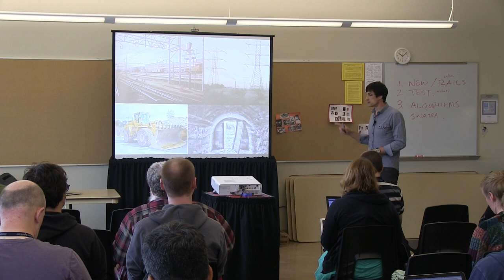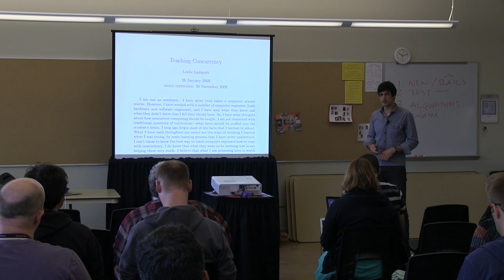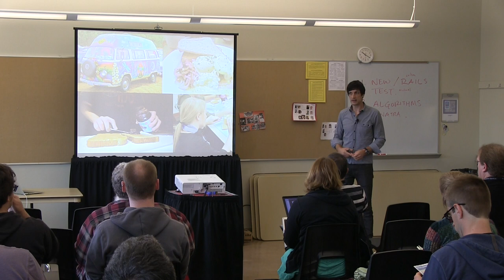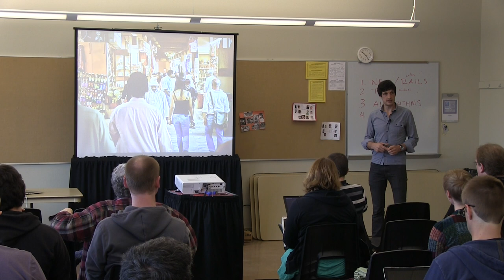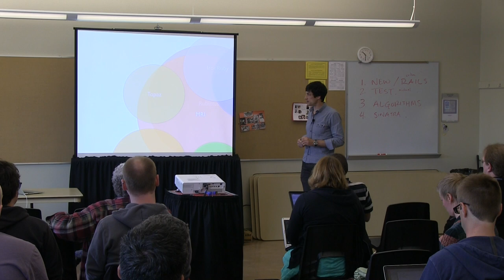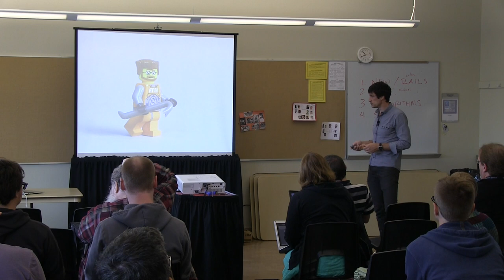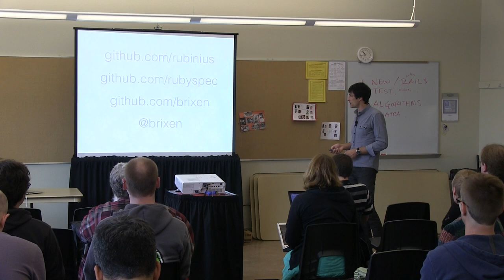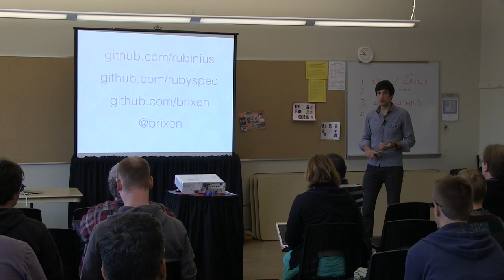OSB2013 - Brian Shirai - The Future of Ruby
This video is about OSB2013 - Brian Shirai - The Future of Ruby